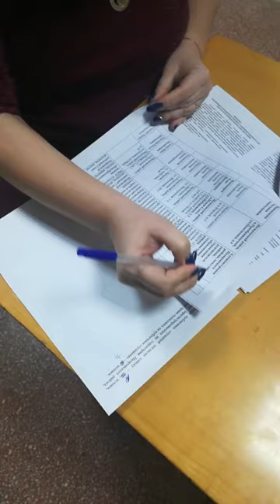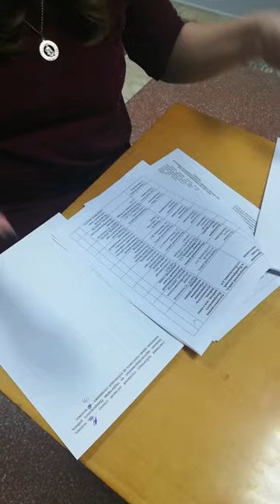Заготовленный список по слушаниям в Назаровском районе